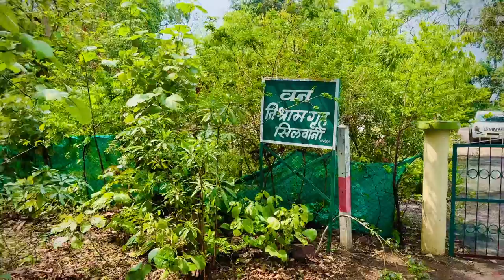Silwani Forest Guest House. 4k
The Forest Guest House of Silwani bolck, District Raisen, Madhya Pradesh state. This is a very old but maintained guest house of Forest Department. Situated near a river, there’s a lot of greenery around with few old trees. We can see lots of birds and Langoors living on them.